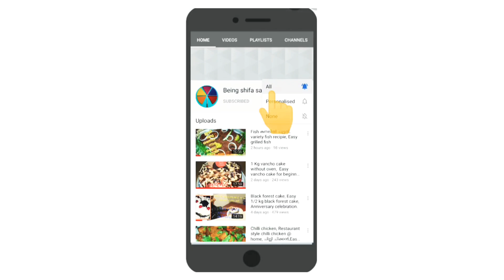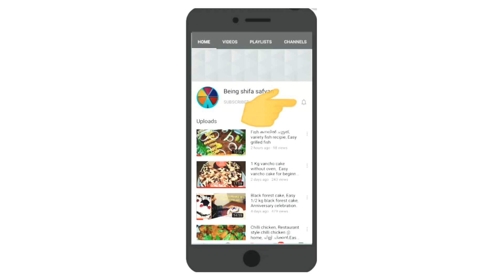Hair care oil, മുടികൊഴിയൽ ഇനി ഈസി ആയി മാറ്റാം, മുടിക്ക് കളർ കിട്ടാനും താരൻ അകറ്റാനും, Easy hair oil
Hi friends
 Today's video is a tip to avoid hair fall. It is very simple to make and you got a gud result. Apply sime oil before bath at least 20 minutes and during this massage well. You definitely got gud result after 20 days of use. It is a permanent solution too. You can also make this using coconut oil here iam used the sesame oil. The oil is very simple to make and you got the ingredients  readly. It also give good colour to hair.

If you like my channel dont forgot to support me

Hair care oil
Oil used to grow hair
# Easy home made hair oil